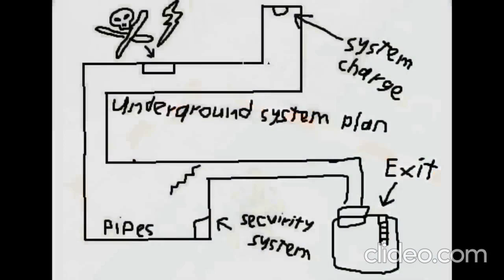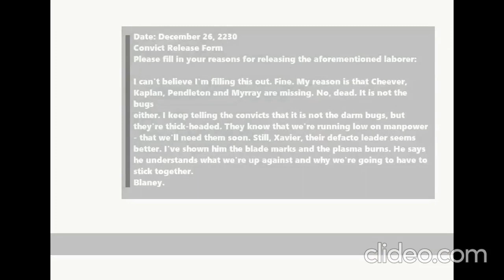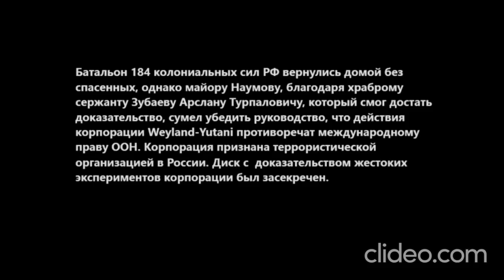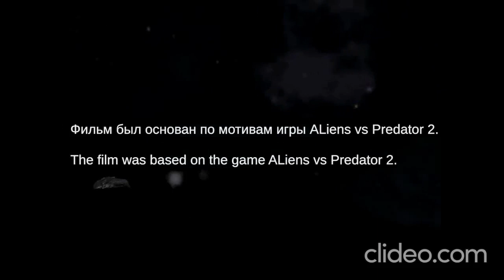SPORE: AVP. Soldier. Чужие против Хищника. Арслан Зубаев.